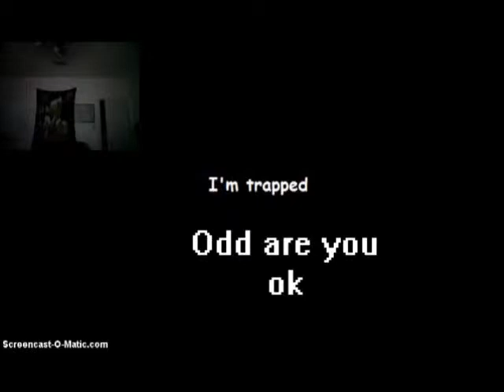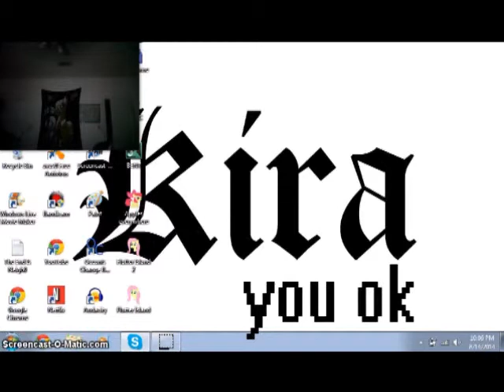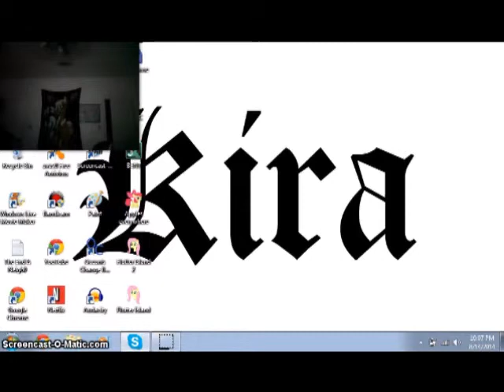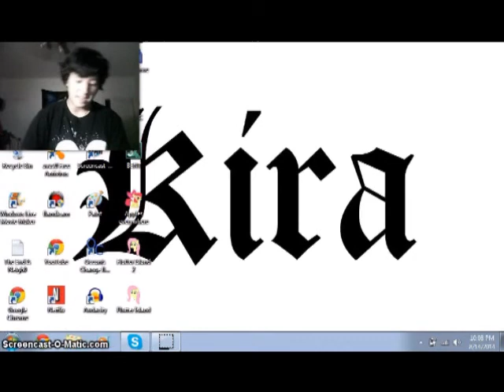Brony odd play Flutter Island